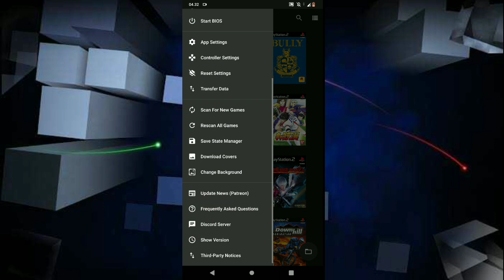Fitur Terbaru AetherSX2 Bikin Resolusi 1x Serasa Resolusi HD! Cocok Untuk Hp Kentang!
kali ini saya akan review fitur baru aethersx2 yang membuat reso 1x serasa hd

Device : Asus Zenfone Max Pro M1
Chipset : Snapdragon 636
Ram/Rom : 3/32Gb